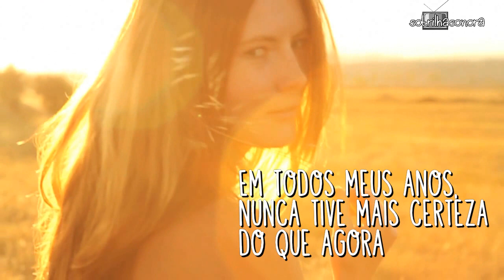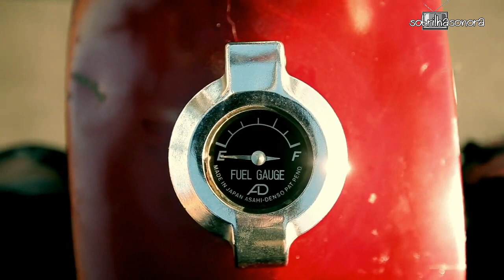Alabama Shakes Rise to the Sun TRADUÇÃO GERAÇÃO BRASIL TEMA DE JONAS E PAMELA(Lyrics Video)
TEMA DE JONAS E PAMELA (Murilo Benício - Claudia Abreu)

All I believe in is a dream
I haunt the Earth though I am fully seen
In all my years I've never felt more sure than now
Well, I got to get off this rock somehow

I feel so homesick
Where's my home
Where I belong
Where I was born
I was told to go
Where the wind would blow
And it blows away - away
Well, my eyes are full of stars
But I just can't reach 'em...
oh, how high they are
I got to believe what I'm seeing
 - ooh, maybe it could come true
But in a modern world that can be so hard to do
Where's my home
Where I belong
I wake up
Rise to the sun
I go to work
And I come back home
I wake up